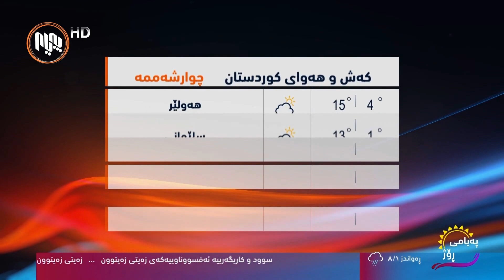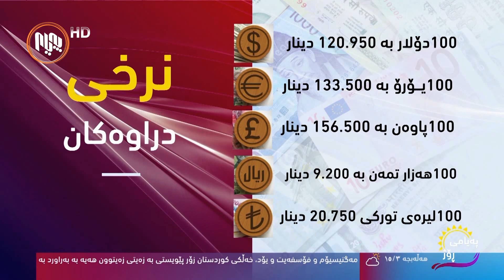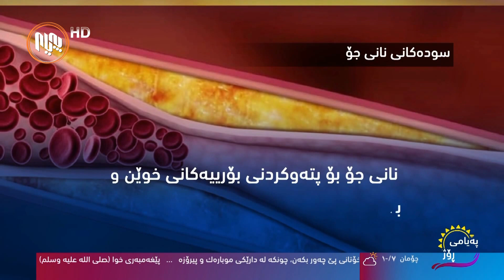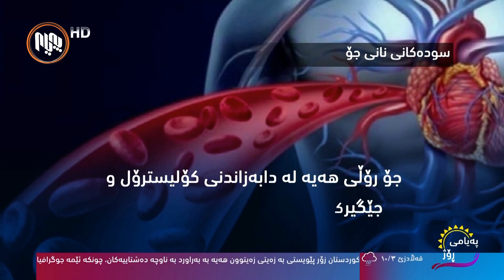په‌یامی ڕۆژ 5-2-2020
ته‌وه‌ره‌كان:
- گرفتی دووكانداره‌كان و باجی تابلۆی سه‌ر دووكانه‌كانیان

- وه‌رزشی تۆپی سه‌ر مێز له‌ هه‌رێم و عێراق له‌ چ ئاستێكدایه‌؟